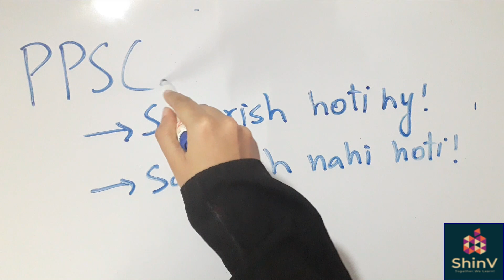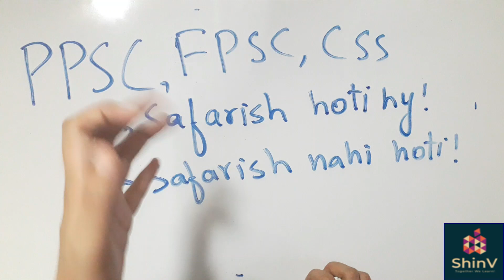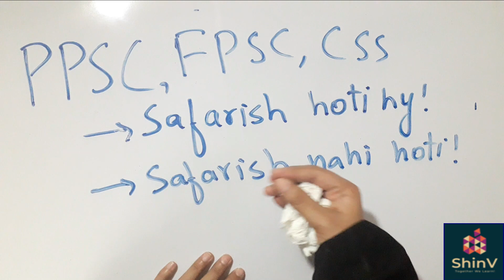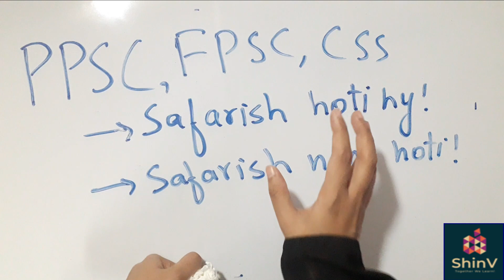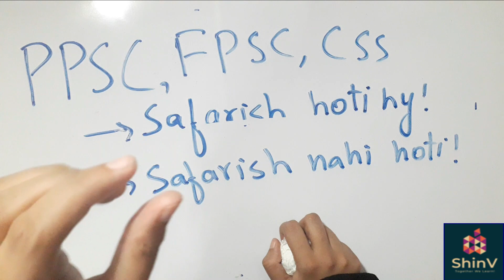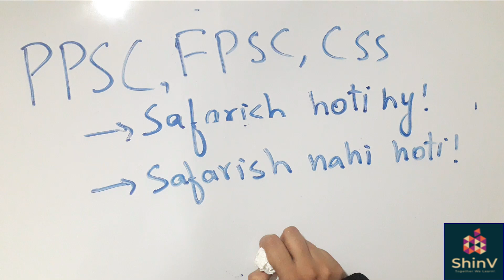PPSC me Safarish || FPSC me Safarish || ShinV Learrners